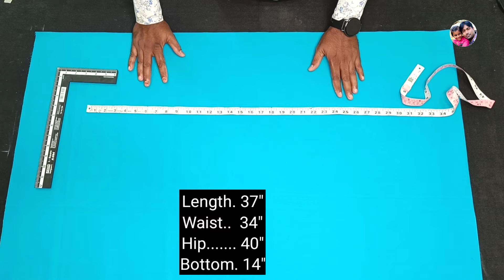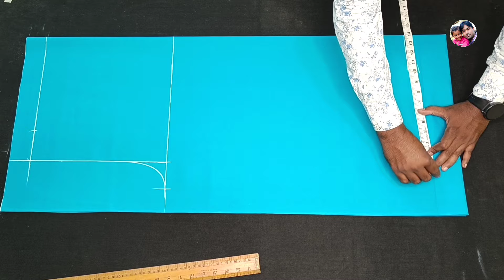Afghani Salwar Cutting And Stitching || Very Easy Trendy Afghani Salwar Cutting And Stitching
About video                                                                                                                          Hello Friends is video me maine aap ko bataya hai ki Afghani Salwar Cutting And Stitching kaise karte hai